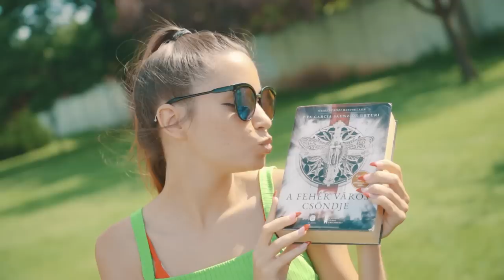Könyvtári Hírmondó – SpanyOlasz (mediterrán irodalom) 😎🍹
A frizbis srác: Csépány Tamás „Tökisz”
A gyöngyösi Maléna: Ludányi Veronika

BlackJam! Se táncosai:
Cseh Lara
Hajdu Dzsenifer
Hamza MaiVy
Tenczel Fanni
Tóth Flóra
Turnai Vivien

Helyszínek:
- a gyöngyösi strand (Dr. Csépe György Uszoda és Termálstrand)
- Papa-Razzi's Ristorante-Pizzéria
- a város

Szöveg:

D MC
Az elmés nemes Don Quijote
írta Cervantes
de la Mancha lovagja
hű segítője Sancho Panza

Zsoltee
Salvador Dalí: Egy zseni naplója
barátja Federico García Lorca
Ortega: A tömegek lázadása
Ruiz Zafón: A szél árnyéka

je, je ,je, je, je: Az Elfeledett Könyvek Temetője
je, je, je, je: A fehér város csöndje

Refrén:
spanyolok olaszok mediterrán irodalom
nyáron nagyok vagyunk mint a római birodalom
tengerpart, koktélok, könyvek, könyvtárosok
haverok, bulik,  mezítláb fesztiválozások

Zsoltee
Ismeritek Carlo Collodit?
Kinek fejében egy fabáb kallódott?
Kiben Dzsepettó sokat csalódott?
meg van már ki növesztett nagy orrot?

D MC
Tudni akarod mi a Camorra?
Akkor Roberto Saviano: Gomorra
Ne igyál sokat éhgyomorra
Mert hamar eljön Dante pokla

Zsoltee
Giovanni Boccaccio: Dekameron
Moravia: Az unalom nem akarom
Inkább Egy asszony meg a lánya jöhetne
És lennék Machiavelli fejedelme

D MC
Umberto Eco: A rózsa neve
Briliáns barátnőm: Ferrante
Nápolyt látni és meghalni?
Csak partizni, partozni, olvasni!

Refrén

SDG